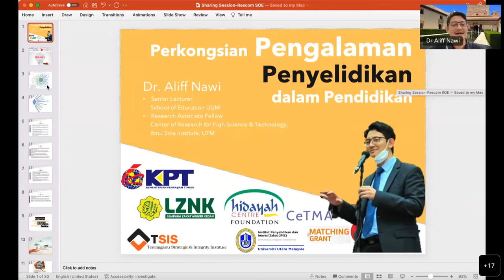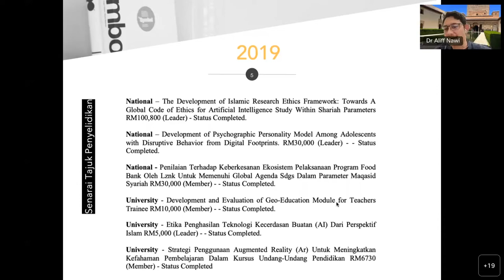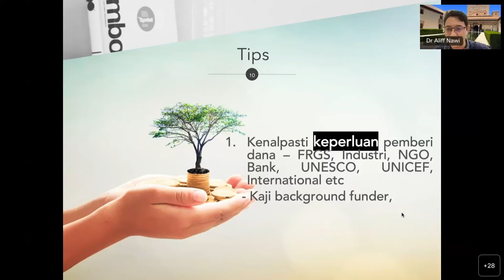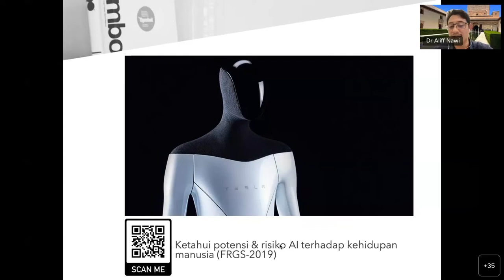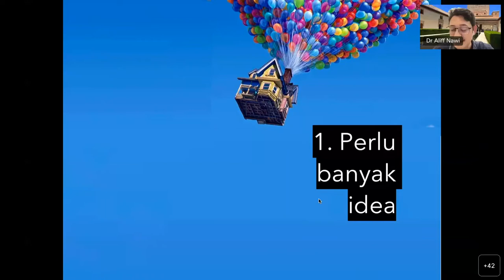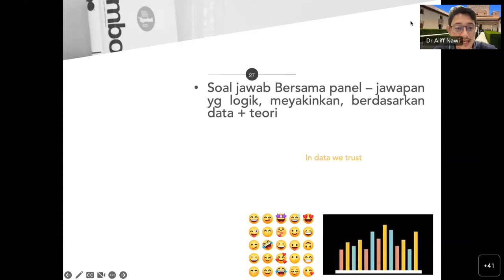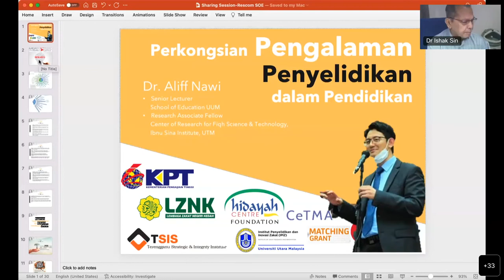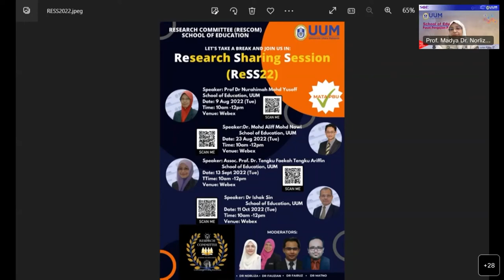Perkongsian Pengalaman Penyelidikan dalam Pendidikan - Aliff Nawi, UUM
"Hanya jauhari yang mengenal manikam"

Sharing from the bottom of his heart, Dr Mohd Aliff, a young talented educator from School of Education, Universiti Utara Malaysia, discloses his secret to successful journey of being a researcher.

The inspiring moments with his team unrevealed, tips and tricks unburied, in preparing winning research proposals. "Study your funder by heart, build up your research DNA...", and many more.

Stay tune for more research experience input and tips from OUR OWN UUM awesome sharers, in our upcoming events.

"GAGAHUUM"
SoE, UUM
ResCom, SoE